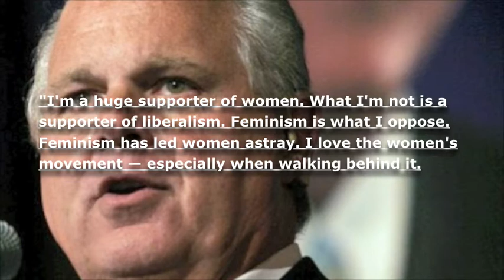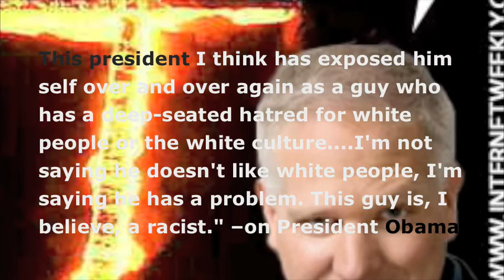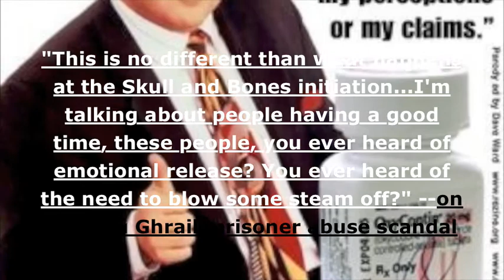F**k You Music Video Featuring The MOST Closed Minded, Small minded, Radio Show Hosts in America!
Well I was listening to F**K You off of Lily Allen's Newer Album and I realized some men in America would be Perfect for a Music video so I added Glenn Beck and Rush Limbaugh to the mix.
I really dislike both men.
No they're not politicians but they communicate to Millions of people a day stating their opinions. That are (By the way) rarely backed up by credible sources. I'm all for Freedom of Expression and Speech, but when someone's Speech affects millions of other's opinions on politics, life, and race issues, then I think that person should take some Responsibility and become informed on issues before ranting about them!

Anyways..that's part of my own rant (that is informed)
Enjoy the Meth Addict
and Man who didn't graduate college but acts like he's smarter than everyone.

Quotes
Glenn Beck's
"When I see a 9/11 victim family on television, or whatever, I'm just like, 'Oh shut up' I'm so sick of them because they're always complaining."

This president I think has exposed him self over and over again as a guy who has a deep-seated hatred for white people or the white culture. I'm not saying he doesn't like white people, I'm saying he has a problem. This guy is, I believe, a racist." on President Obama

An Opinion on Glenn Beck

"Even the leather-winged shouting heads at Fox News look like intellectual giants next to this bleating, benighted Cassandra. It's like someone found a manic, doom-prophesying hobo in a sandwich board, shaved him, shot him full of Zoloft and gave him a show." -- Buffalo Beast, naming Beck in its annual list of the 50 Most Loathsome People in America

Rush Limbaughs:

"I'm a huge supporter of women. What I'm not is a supporter of liberalism. Feminism is what I oppose. Feminism has led women astray. I love the women's movement — especially when walking behind it.
"This will play right into Obama's hands. He's humanitarian, compassionate. They'll use this to burnish their, shall we say, 'credibility' with the black community -- in the both light-skinned and dark-skinned black community in this country. It's made-to-order for them. That's why he couldn't wait to get out there, could not wait to get out there." --on Haiti earthquake relief, Jan. 13, 2010

"This is no different than what happens at the Skull and Bones initiation...I'm talking about people having a good time, these people, you ever heard of emotional release? You ever heard of the need to blow some steam off?" --on the Abu Ghraib prisoner abuse scandal

"There are more acres of forestland in America today than when Columbus discovered the continent in 1492."

"He is exaggerating the effects of the disease. He's moving all around and shaking and it's purely an act. ... This is really shameless of Michael J. Fox. Either he didn't take his medication or he's acting."- On M J F's Disease